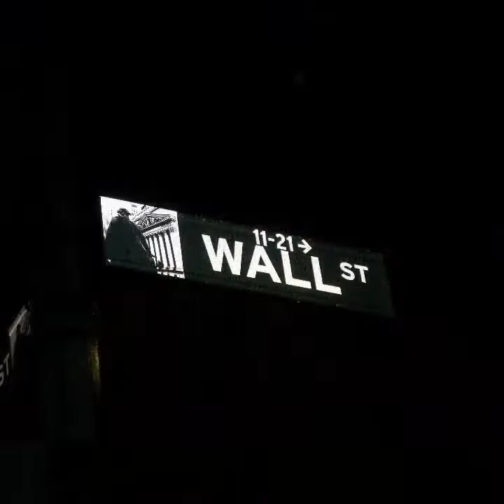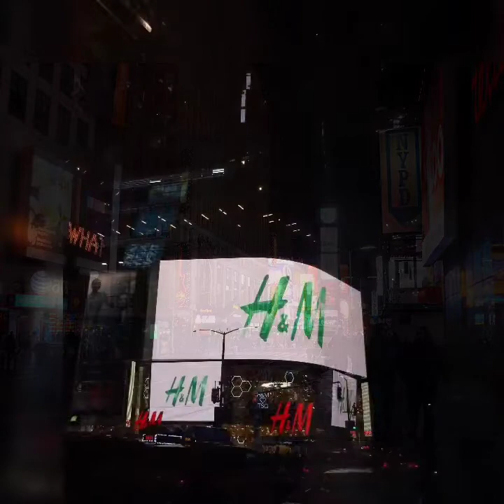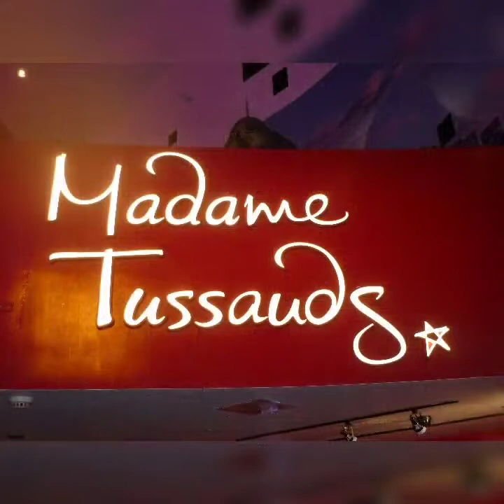Vagabondando con Andrea e Greta per New York parte due